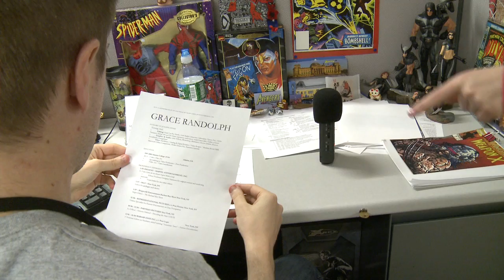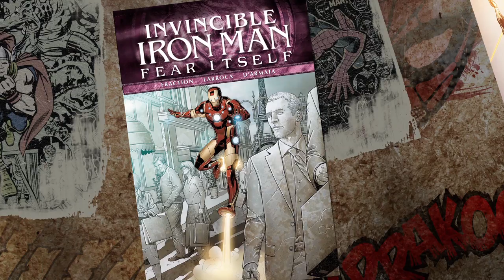The Watcher - Episode 23 - Avengers Earth's Mightiest Heroes Season 1 Continues!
Avengers Earth's Mightiest Heroes season one continues and host Grace
Randolph applies to join the team!  Will Avengers EMH accept her with
open arms?  Perhaps her two secret weapons, Space Camp and Christopher
Yost, will save the day!  And don't forget, the second half of season
one of Avengers Earth's Mightiest Heroes starts this Sunday with seven
new episodes!  Plus Tricerastack!